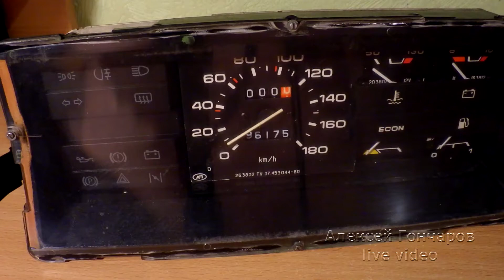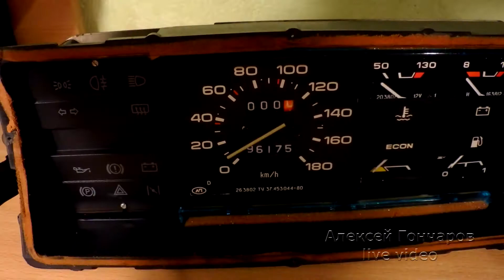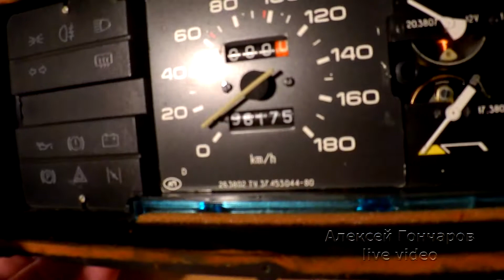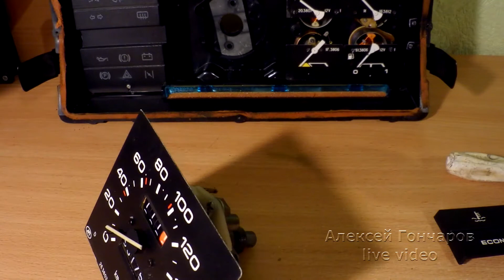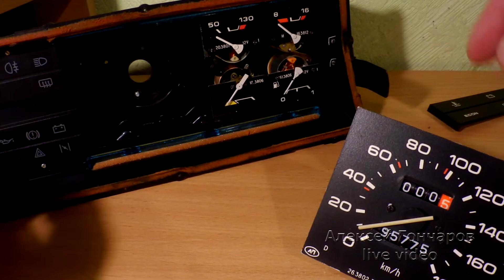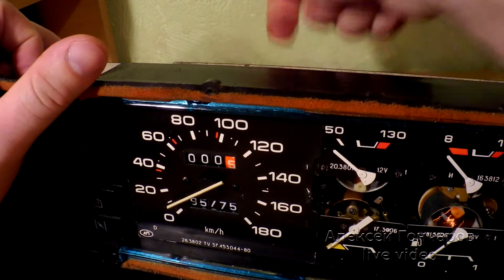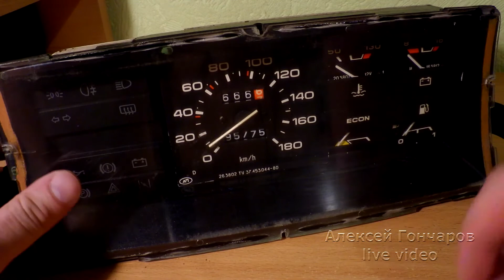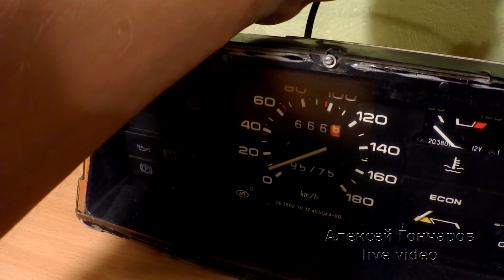Как разобрать-собрать щиток приборов ВАЗ 2109 (2108) и как снять спидометр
В этом видео узнаете, как разобрать и потом собрать щиток приборов низкой панели ВАЗ 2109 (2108), он же панель приборов, чтобы снять а потом поставить на место спидометр. Просто мне понадобилось
разобрать панель приборов, поэтому заодно записал процесс разборки-сборки на видео - вдруг, кому-то пригодится :)
Сложного, в принципе, ничего нету, кроме демонтажа-установки стекла щитка, так как оно пластиковое и от большого усилия на него может лопнуть. Понадобится отвертка, возможно, плоскогубцы и немного свободного времени. Полностью щиток приборов я не разбирал, так как в этом не было необходимости.

добавляйте в избранное ❤, если видео вам понравилось! 👏
Пишите ваши мысли про видео в комментариях! 👌